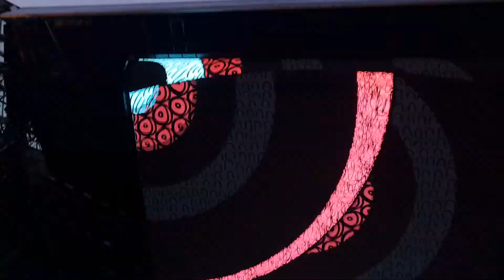Red Hot Chili Peppers - Stade de France 09/07/2022 - Give it away